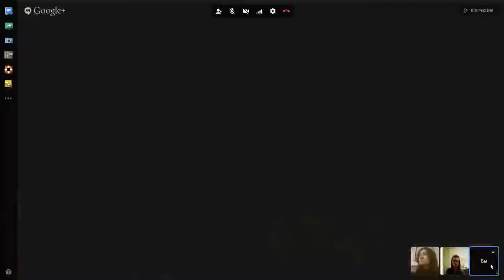Медиаторы работают с адвокатами и юристами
Конфликты жизненного пространства и медиация 2АРС.РФ Обучение через кейсы на основе конфликтных ситуаций нашего центра. Электронное обучение. Дома, на работе, на даче — везде, где есть доступ в Интернет. (С) Сибирский Центр конфликтологии 2014